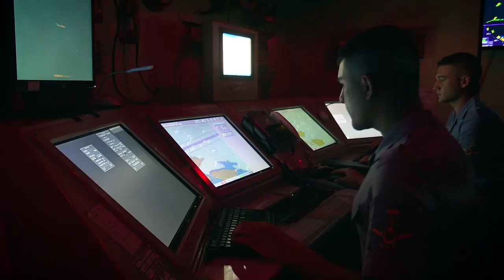Milli Savunma Üniversitesi Askeri Öğrenci Aday Belirleme Sınavı (2023-MSÜ) Başvuruları Devam Ediyor.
Milli Savunma Üniversitesi Askeri Öğrenci Aday Belirleme Sınavı (2023-MSÜ) başvuruları 07 Şubat 2023 tarihinde saat: 23.59’da sona erecek olup, henüz başvurusunu yapmamış adaylar resmi internet adresinden başvurularını yapabileceklerdir.